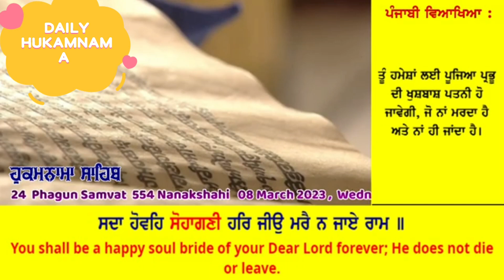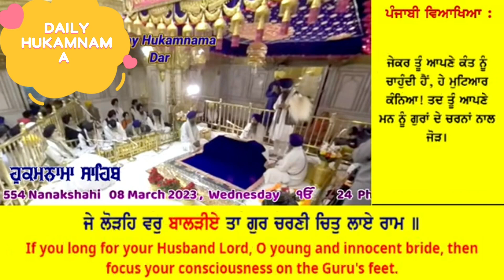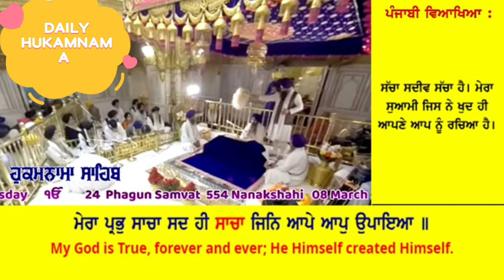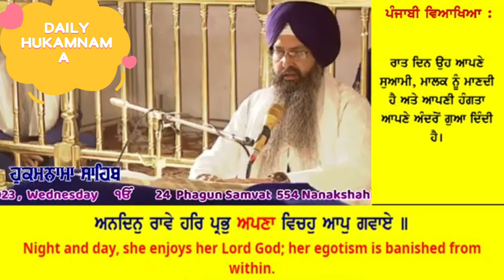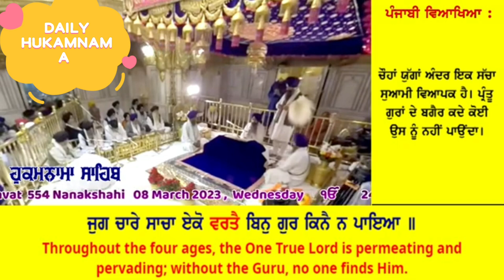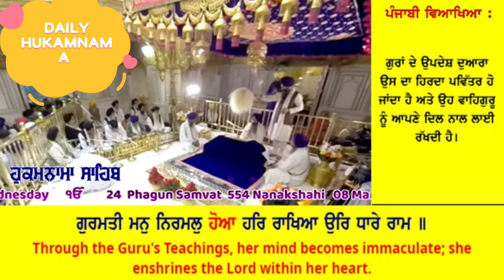08 March 2023 Today Hukamnama Sahib _ Sri Darbar Sahib Sri Amritsar Sahib _ Harmandir Sahib#daily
08 March 2023 Today Hukamnama Sahib _ Sri Darbar Sahib Sri Amritsar Sahib _ Harmandir Sahib#daily
hukamnama sahib
waheguru ji 🙏